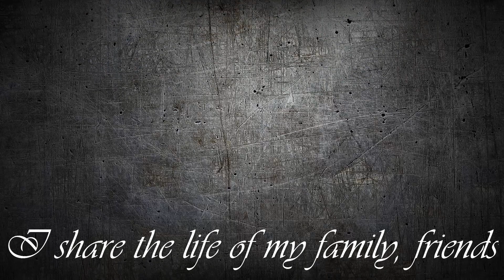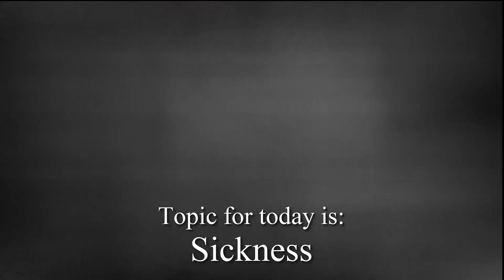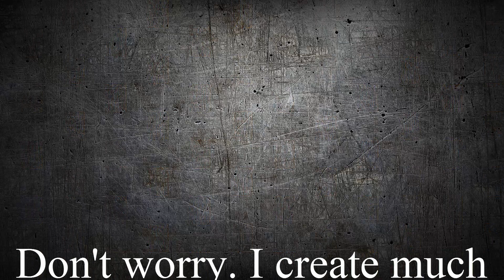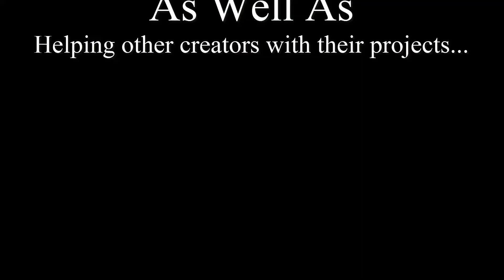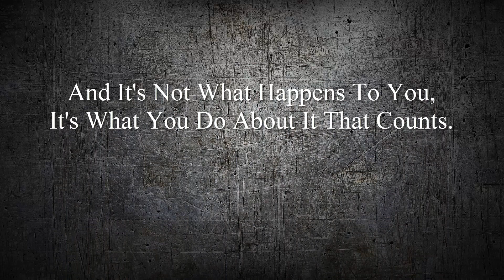~THEORY THURSDAY~Introducing A NEW CHANNEL TRAILER~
If you want to comment, we encourage you to do so. We would love to connect.  It means a lot to us too share our message to the world.

If you would like, here are a few social media links to follow,

Keep strong in all that you do and remember, it’s not what happens to you, it’s what you do about it that matters. Believe in yourself and let no other bring you down. A BEAUTIFUL DAY IS JUST A SMILE AWAY. Remember that.